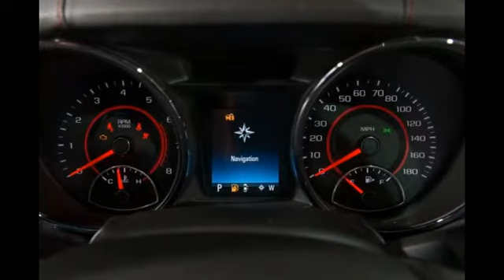Chevrolet SS Sedan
absolutely love this car. Its understated looks,great driving experience, advanced technology,and luxurious interior all for about 45k. The best thing about this car is its exhaust. Any complaints you have will be washed away once you start the car up. Performance is top notch and with the understated looks it's not a cop magnet. In fact the look on peoples faces when you floor it or start it up near them is priceless. However there are some downsides. Build quality is not quite the best but all the touch points are soft. The gas mileage is poor especially in the city. I get about 11 mpg with the auto. Speaking of the transmission it is very smooth but when you want to downshift with the paddles, it will take a second. There are various other very small complaints but they do not matter in the big picture of this car. If you are looking for a sedan around 40-50k I strongly urge you to go with this car.Overall-9/10